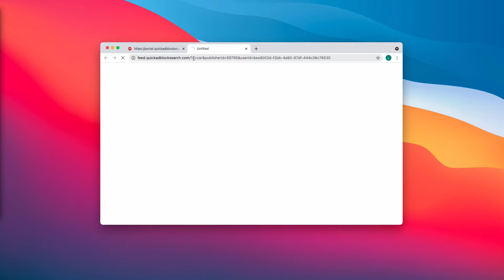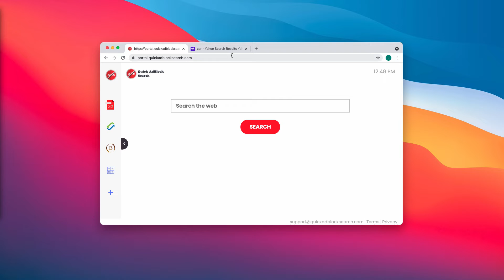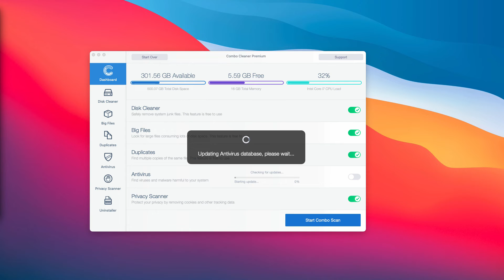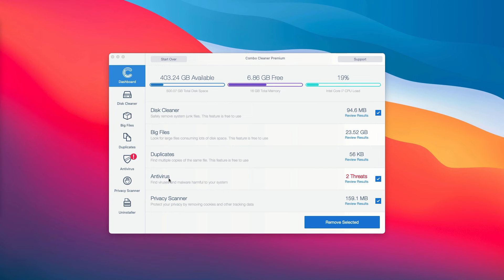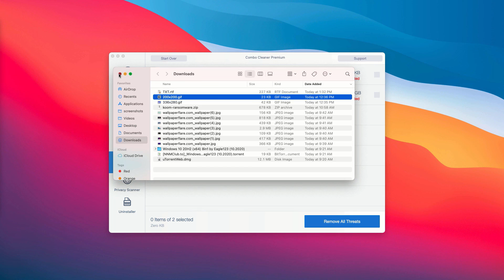Quick AdBlock Search quickadblocksearch.com removal.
Quick AdBlock Search is an unwanted browser extension that changes a lot of crucial browser settings into quickadblocksearch.com. The hijacker amends the default home page, search engine and the new tab URL and may redirect the search queries through Bing or Yahoo (without taking the customer's opinion into consideration). The hijacker also may display its own annoying advertisements. Remove this infection automatically with Combo Cleaner Antivirus or follow the manual guidelines set forth in the video.